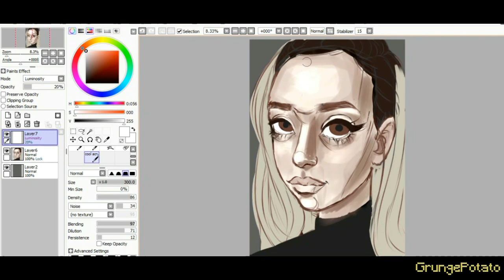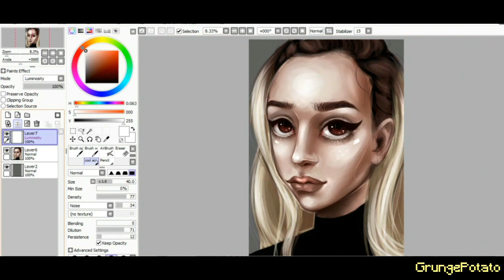GRUNGE POTATO - SELFPORTRAIT #1 SPEEDPAINT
I binge watched a lot of speedpaints and tutorials lately and I learned a lot of things so I made this stylized portrait of myself using the techniques I learned ^^
song: Melanie Martinez -Crybaby 8bit remix
Personal Instagram( in case you wanna see some of my traditional sketches or you just wanna follow me :P)